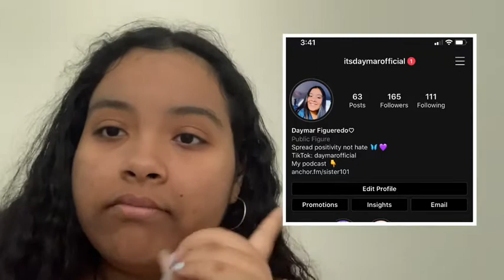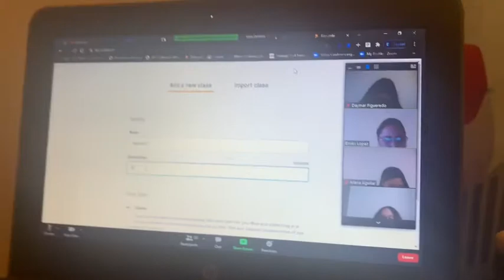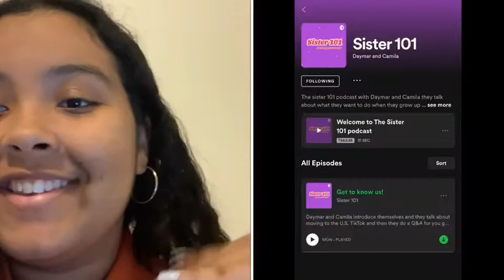First day of online high school vlog! | Freshman year!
Hope you liked the video love u so much!!!